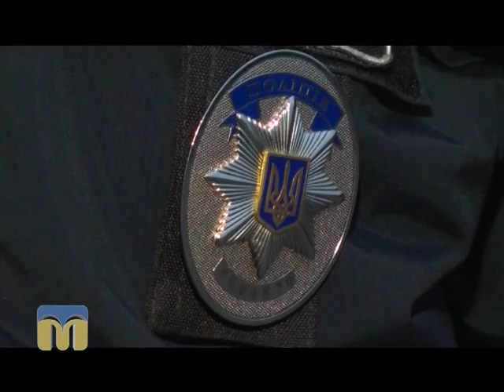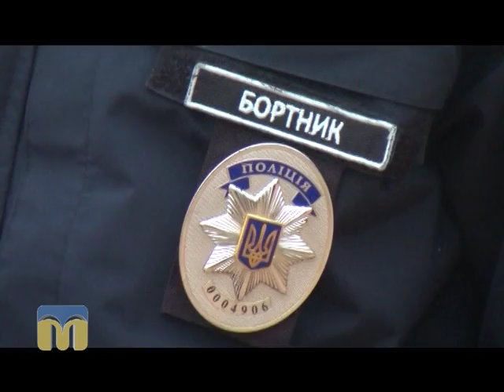Сюжет - Жінки в патрульній поліції